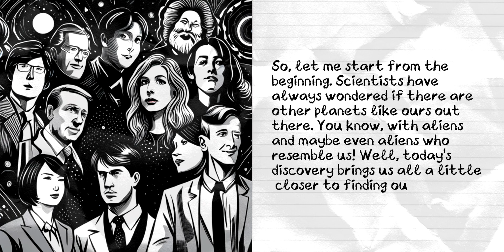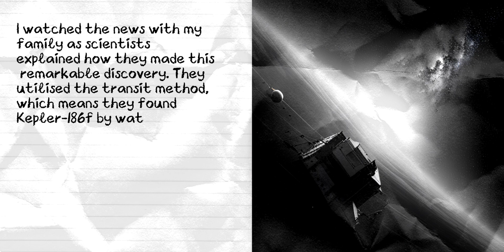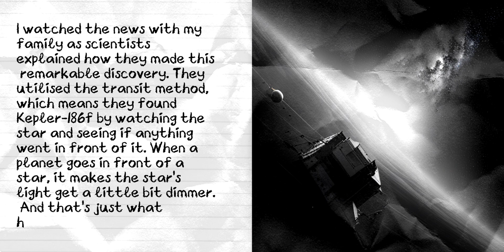[Today in History] 17 April - Kepler's Cosmic Discovery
Did you know that on this day in 2014, NASA's Kepler space telescope uncovered the first Earth-size planet in the habitable zone of another star?
 Join us as we delve into this extraordinary discovery and explore the implications it holds for our understanding of the cosmos and the search for extraterrestrial life.